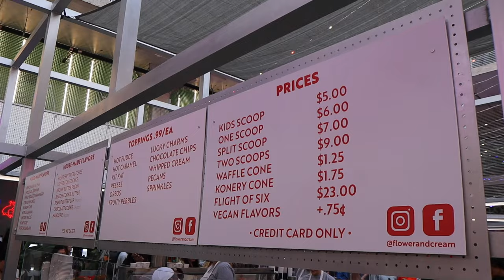living alone in Houston | solo city date, feeling overworked, new nightstands & more!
Hey boo's! We are back with another living alone in Houston vlog! In this living alone in Houston vlog ya girl is BURNT OUT! This Sunday vlog was a needed mental day for me to reset so I hope ya'll still enjoyed it!
Beats By: Marquell Powell
My Equipment I Use:
Ring Light
Box Lights
Places I Went in this Vlog:
1. Joey Uptown
2. Jeni's Ice Cream
3. POST Houston

2. ABS IN 2 WEEKS?!? | I TRIED CHLOE TING'S AB WORKOUT CHALLENGE | I AM IN SHOCK AT MY RESULTS!

PERSONAL BIO:
Name: Rashaya Boston
Age: 28
Ethnicity: Black/African American